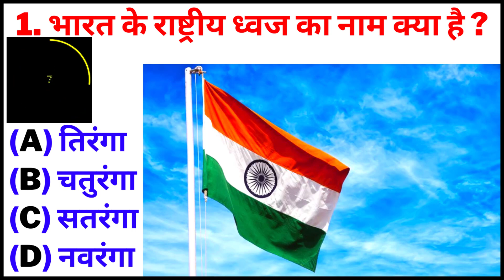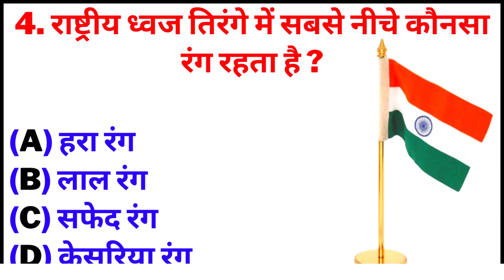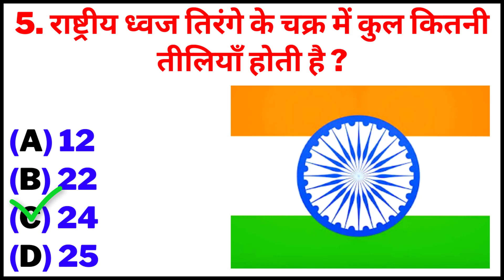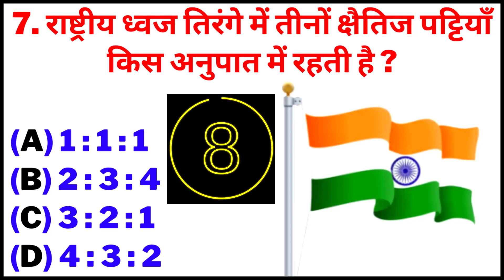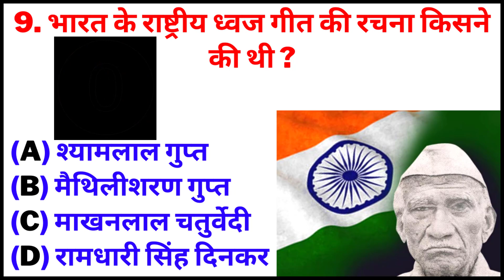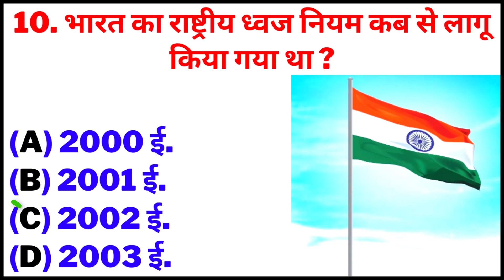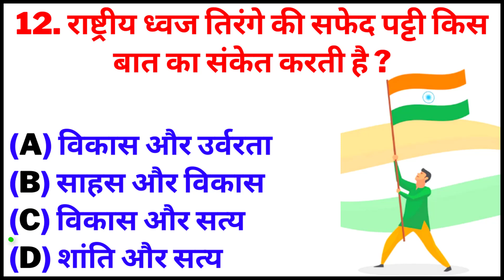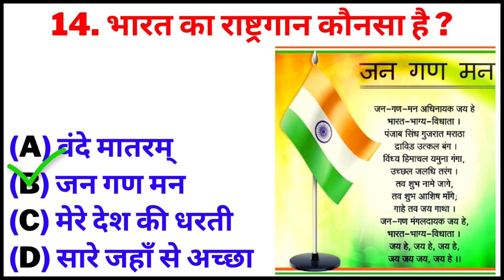भारतीय GK के 15 सवाल पार्ट –5 | INDIAN GK QUESTIONS PART - 5 | दिमाग घुमाने वाला सवाल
हैलो दोस्तो,
आप देख रहे हैं | आपका अपना यूट्यूब चैनल Just Watch India | आज फिर से मैं आपके लिए लेकर आ गया हूँ एक नया और इंट्रेस्टिंग वीडियो | तो चलिए शुरू करते हैं |

Chapters:-
0:00 Intro
0:01 Quiz Question 1
0:36 Quiz Question 2
1:13 Quiz Question 3
1:50 Quiz Question 4
2:27 Quiz Question 5
3:03 Quiz Question 6
3:42 Quiz Question 7
4:25 Quiz Question 8
5:08 Quiz Question 9
5:48 Quiz Question 10
6:28 Quiz Question 11
7:07 Quiz Question 12
7:48 Quiz Question 13
8:28 Quiz Question 14
9:06 Quiz Question 15
9:42 Ending